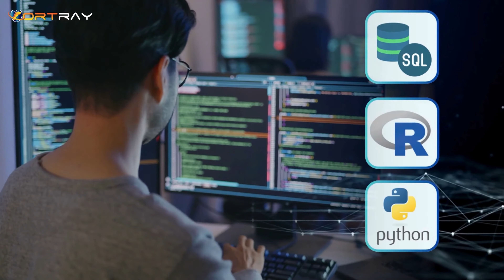Data Analyst Job Program | UK Job Placements | Data Analytics | Fortray Global Services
Accelerate your career with Fortray’s Data Analyst Job Placement Program, featuring expert-led Data Analytics training and exclusive UK Job Placements to secure your future in the industry.

Interested in becoming a data analyst but have no experience? Learn data analytics, SQL, R, and Python and get job placements in the IT industry. Join Fortray now and start your IT career!